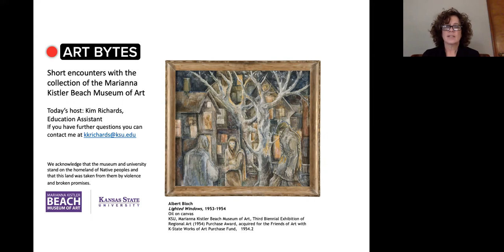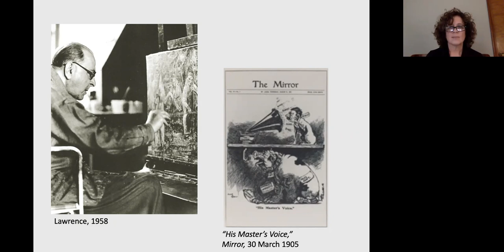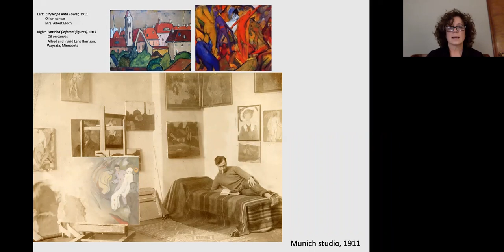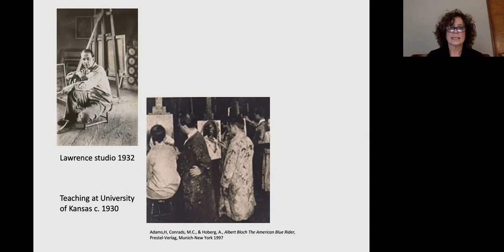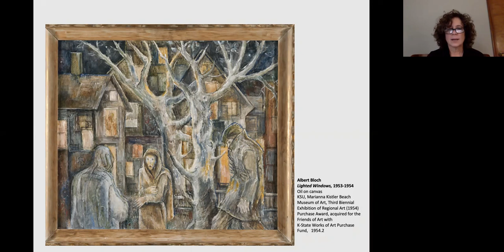Art Bytes: "Lighted Windows" by Albert Bloch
Enjoy the wide variety of art in the Marianna Kistler Beach Museum of Art’s collection through Art Bytes, short videos sharing information on an artwork, the artist who made it, and the techniques used. This Art Byte features the screen print "Lighted Windows" by Alan Shields.
Explore more virtual offerings for fun and thought-provoking art experiences, go